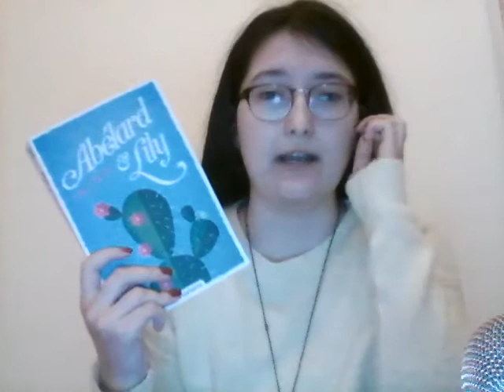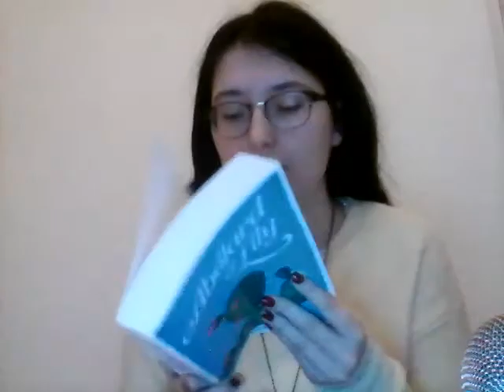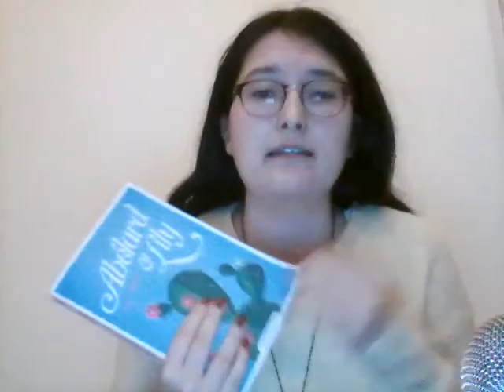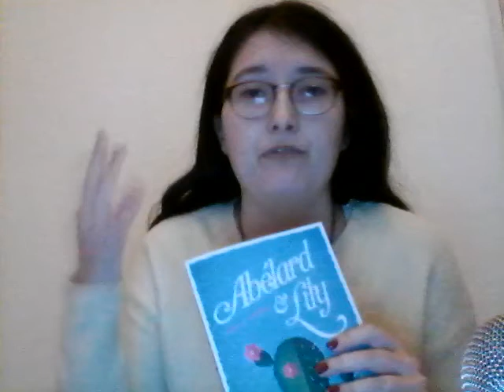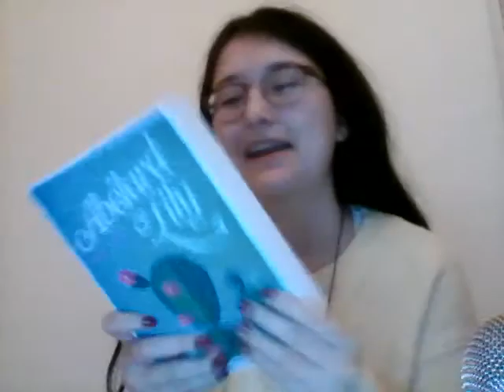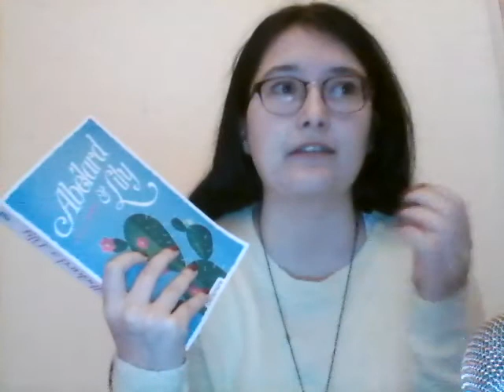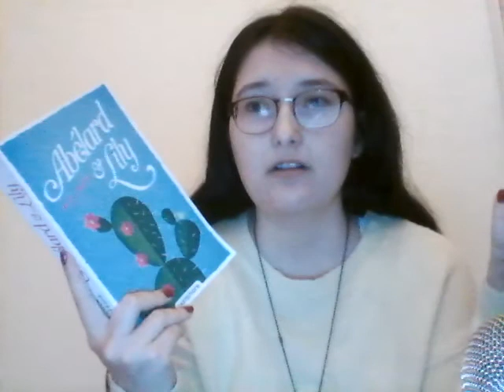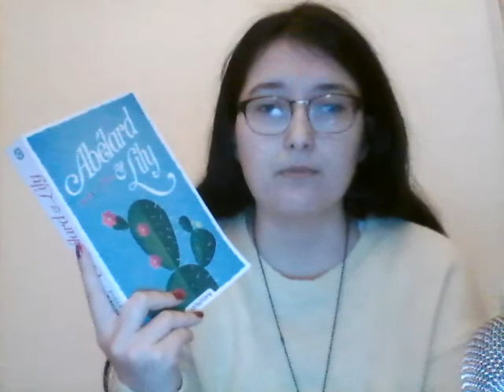TDAH, syndrôme d'Asperger et amour, Update lecture #4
Bonjour !
Aujourd'hui je vous retrouve pour un nouvel update lecture où je vais vous parler d'Abélard et Lily de Laura Creedle paru chez Castelmore. On va parler d'histoire d'amour, de TDAH et du syndrôme d'Asperger.